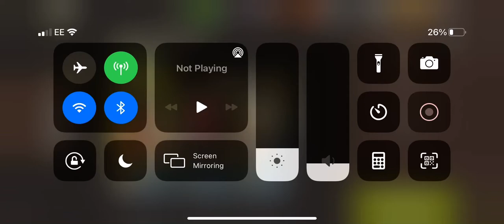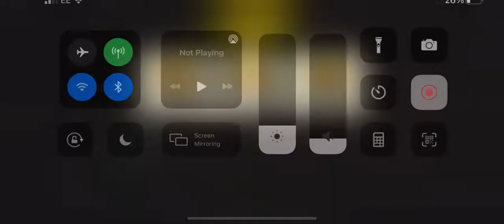Heist round 63